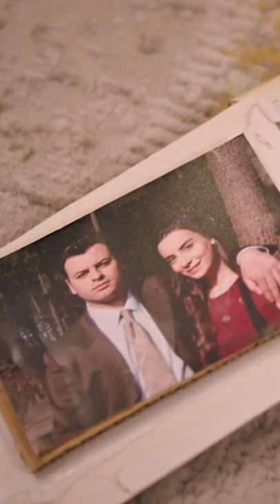Gerçek Adın Ne Senin? - Gülümse Kaderine 4. Bölüm 1. Fragmanı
Gülümse Kaderine 4. Bölüm 1. Fragmanı

“Gülümse Kaderine” her Çarşamba saat 20.00’de FOX’ta.

KÜNYE
TÜR: GENÇLİK DRAMA
YAPIM ŞİRKETİ: AVŞAR FİLM
YAPIMCI: ŞÜKRÜ AVŞAR
YÖNETMEN: AYTAÇ ÇİÇEK
ÖYKÜ VE SENARYO: BURCU ÖVER